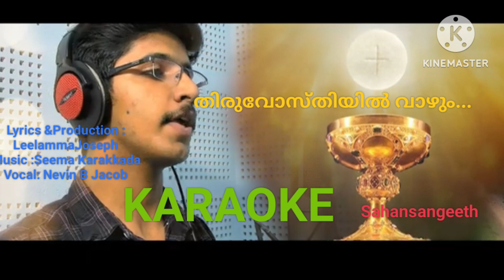KARAOKE തിരുവോസ്തിയിൽ വാഴും LEELAMMAJOSEPH |SEEMA JOSEPH |NEVIN B JACOB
⚠ YouTube_Warning_Notice
The Copyright of this video is owned by Sahan Sangeeth.

Karaoke

Album YESU RAKSHA
Song :THIRUVOSTHIYIL VAAZHUM
# PRODUCE :LEELAMMA JOSEPH PAYYANATTU
Lyrics, :LEELAMMA JOSEPH PAYYANATTU
Vocal NEVIN B JACOB
Marketing: SAHAN SANGEETH

ᴾᴸᴱᴬˢᴱ ᴡᴀᴛᴄʜ & sʜᴀʀᴇ